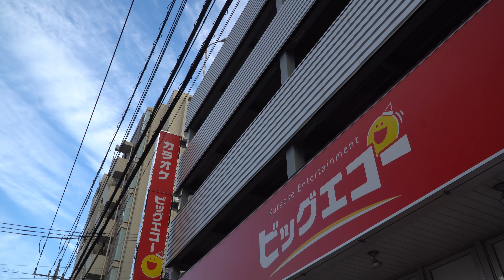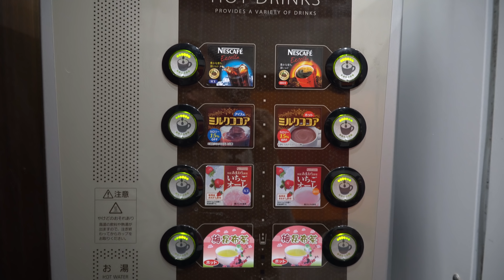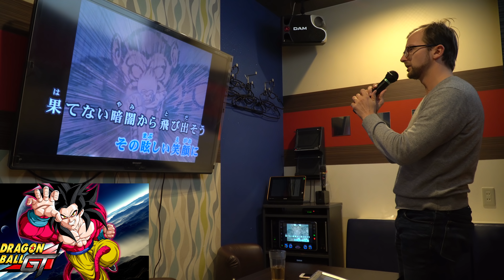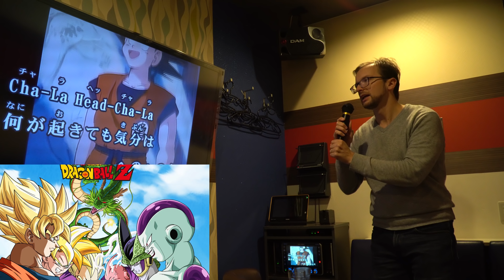KARAOKE CHALLENGE z piosenkami z anime Vlogmas #2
#111 Daily Japan, Tokio

Wchodząc na moje strony poniżej chociaż na parę minut podbijasz ich pozycję w Google i bardzo wspierasz to, co robię.

Sprzęt/Equipment
Kamera 1: Sony a6500; Obiektywy:18-105mm/Sigma 30mm DC 1.4F/ Sony 18-200mm
Kamera 2: Canon IVIS HF G20
Kamera 3: Canon G7X Mark II
Action Camera: GoPro 5
Dron: DJI Mavic Pro, DJI Spark

LINKI Afiliacyjne